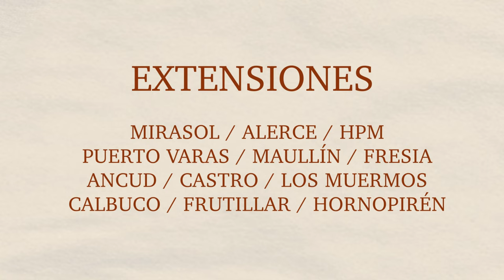[TITPM23] Roberto Poblete - Teatro Ictus - Primavera con una esquina rota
Reseña
"Primavera con una esquina rota", montaje de Teatro Ictus basado en la obra estrenada por el grupo en 1984, narra la historia de una familia que sufre duramente las consecuencias del exilio y la prisión en el Uruguay de 1973.
La trama se desarrolla paralelamente entre una cárcel uruguaya, donde está recluido el protagonista, y México, donde su familia y amigos sobreviven al exilio.
Con este montaje, Teatro Ictus rinde homenaje a los artistas chilenos que tuvieron la valentía de resistir el período más negro de nuestra historia, así como también a todos quienes padecieron la época.

Ficha
Teatro Ictus
Santiago, Chile
Clas. +14
Dirección: Jesús Urqueta Cazaudehore. Asistencia de dirección: Emilia Noguera Berger. Adaptación: Emilia Noguera con fragmento de “Autobiografía de mi padre” de Damián Noguera. Elenco: Daniel Muñoz Bravo, Paula Sharim Kovalskys, Roberto Poblete Zapata, María Elena Duvauchelle Concha, Nicolás Zárate Zavala, Camila Oliva Olivos. Música: Marcello Martínez Zuñiga. Diseño integral: Tamara Figueroa AS. Producción: Inés Bascuñán Pérez.
Estreno: 1984

*Primavera con una esquina rota cuenta con la colaboración de la Subsecretaría de las Culturas y las Artes, a través de su Unidad de Públicos y Territorios, en el marco de la conmemoración de los 50 años del Golpe de Estado.